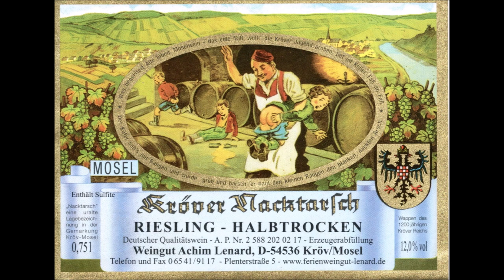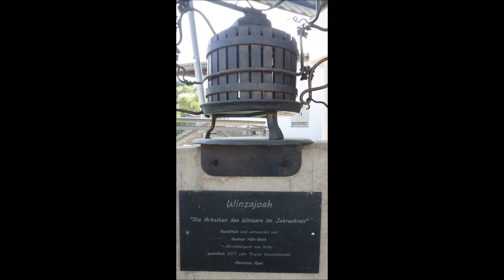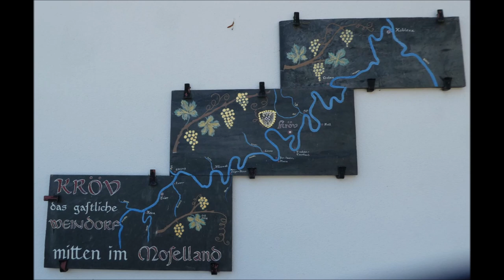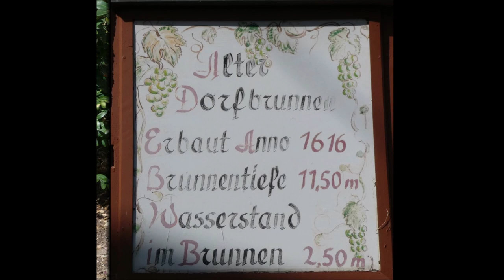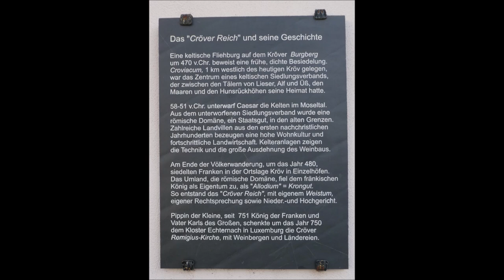Kröv an der Mosel * Bildimpressionen * Teil 4